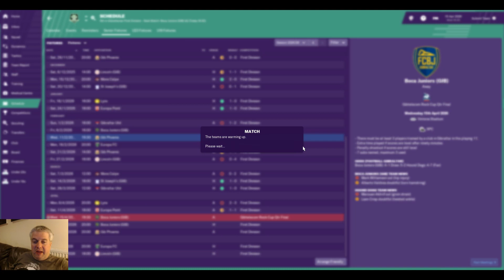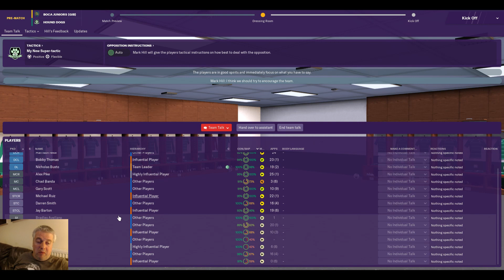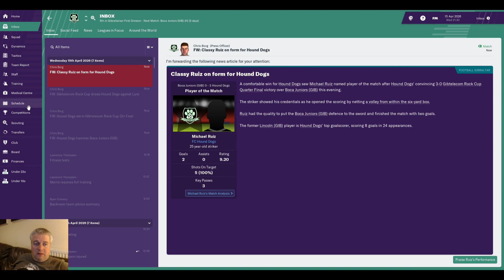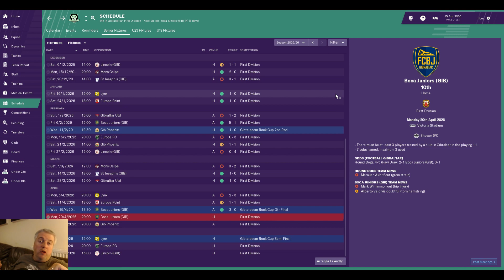FM19 - The Rock - Episode 81 - Cup Hope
Hello Guys welcome to this new let's play/building a nation save in Gibraltar. We start this journey in the second division of the Gibraltarian league system with the brilliantly named Hound Dogs. Join us on this journey!

The league form continues to be awful, but we can redeem ourselves with a good run in the cup. We play Boca Juniors in the quarter finals.